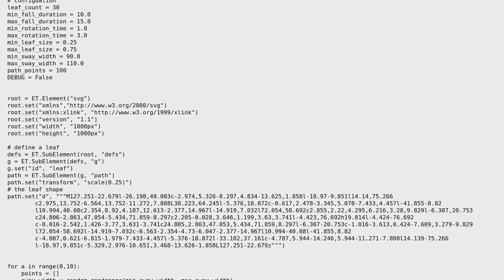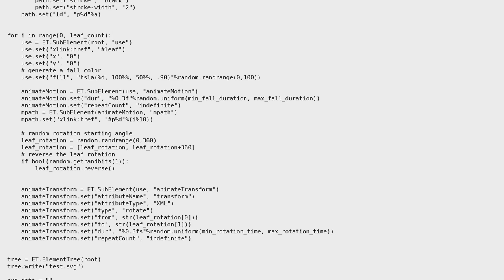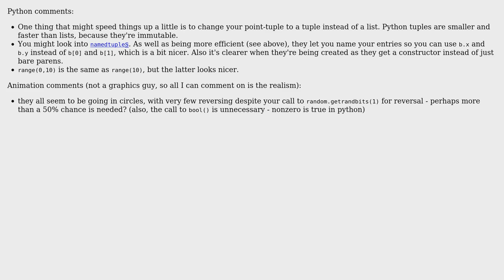Code Review: Generating SVG animation of falling leaves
With thanks & praise to God, and with thanks to the many people who have made this project possible! | Content (except music & images) licensed under CC BY-SA | Music | Images & others | With thanks to user pjz user kyle k user Jamal and the Stack Exchange Network Trademarks are property of their respective owners. You are responsible for your own actions.